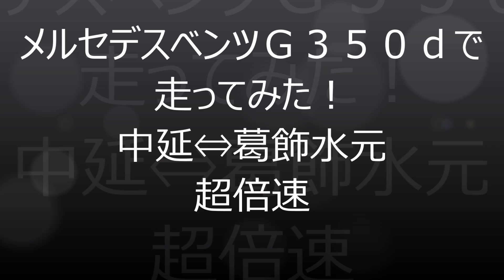メルセデスベンツＧ３５０ｄで走ってみた！‹中延⇔葛飾水元›超倍速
愛機での地元⇔葛飾水元の走行模様です。
非常に退屈な動画なので超倍速にて掲載致しました！